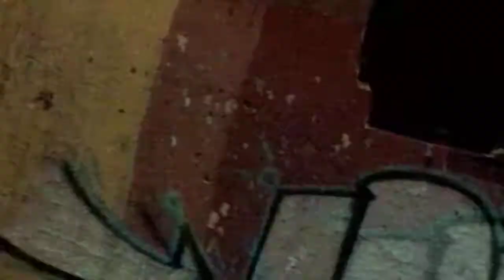Al ver verás ▲ Ciudad Efímera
▲Ciudad Efímera▲ Domingo 4 de septiembre ★Invitados★ Jakelyn St JaK + Amuleto + Al ver verás + SocialDrums + Los Vikingitos + Doralisa Romero ♥Feria♥ Merbellux + Cuadernos + La García + Bardo ▼ VINTAsh... bebidas y comidas deliciosas, clown, expo, etc...▼ 15-18hs : entrada libre - 18-22hs : $10 ▼Casa Cruda - Tucumán 2452 Timbre 2